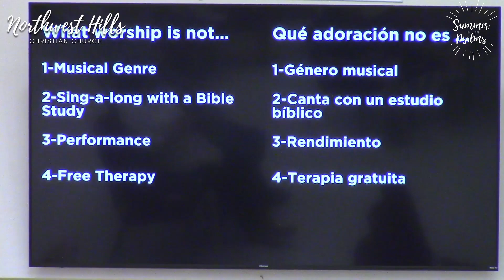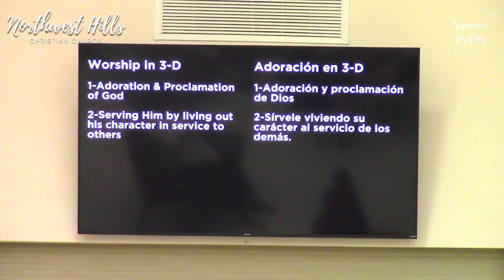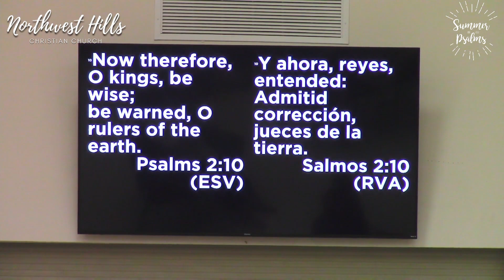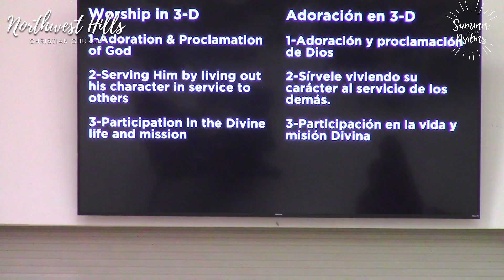Summer in the Psalms // Week 2 // Worship